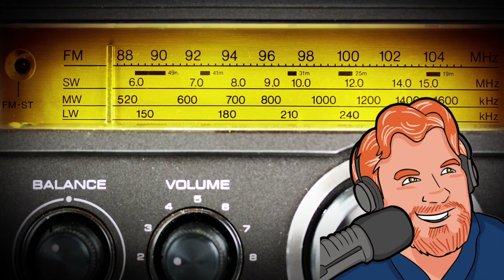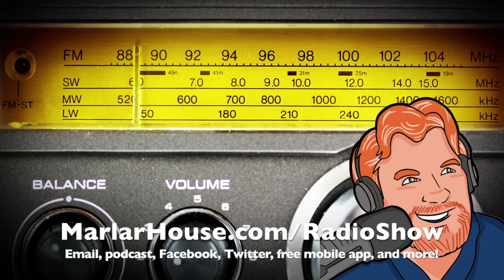Darren Marlar Radio Show DMRS: July 31, 2017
(Released at midnight the day after it airs.) Every weekday Darren Marlar brings you strange news, fun facts, life hacks, and more – always safe to listen to at work or at home with the kids!  Be a part of the show and send an email for Darren’s email bag and he might read your letter on the show!